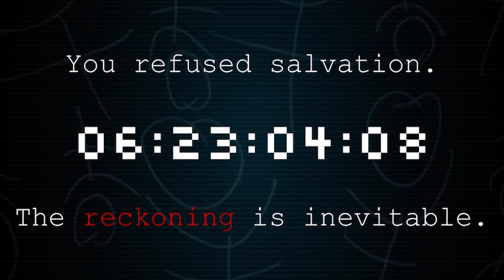UNCLE HOWDY & THE WYATT 6 ARE DEBUTING NEXT WEEK | QR CODE SPOILER FROM WWE RAW 6/10/24